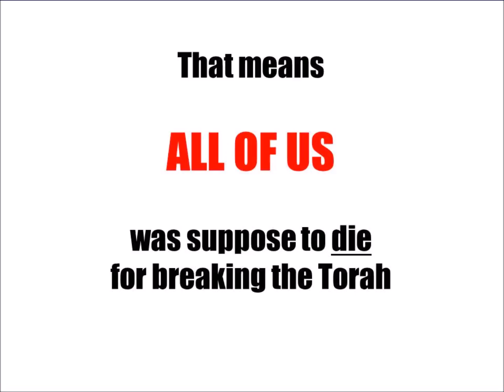Was the LAW NAILED TO THE CROSS in 60 secs!!! TRUTH as never heard before – Hebraic Perspective!!!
DOWNLOAD this video and our other videos for FREE – ALLOW 8 SECS to open

HEBRAIC ROOTS TEACHING INSTITUTE (HRTI) for formal distance learning studies in your own time to a PhD

Shalom